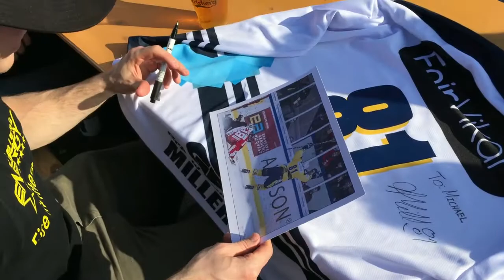A. Koch & J. Vinter - vi skal tilbage i finalen næste år